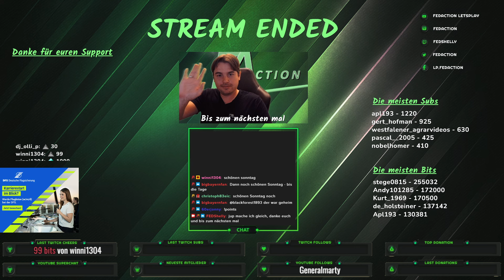LS22 #1985 Die Enten produzieren Daunen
💛 Viel Spaß bei der landwirtschaftssimulator22 Let's Play Folge